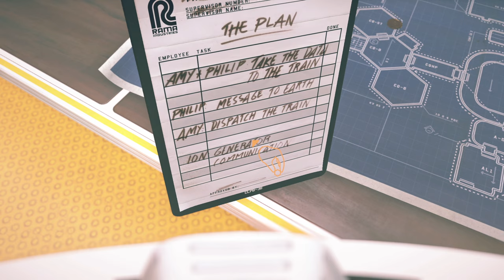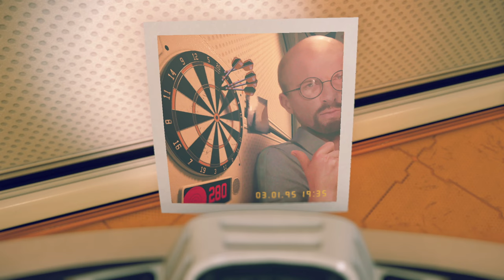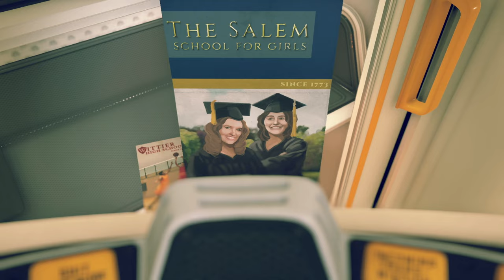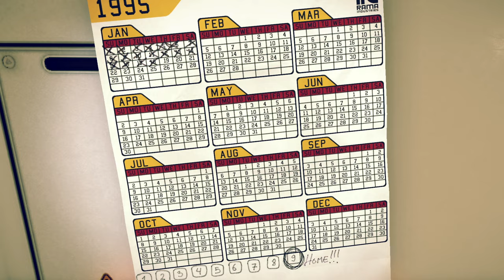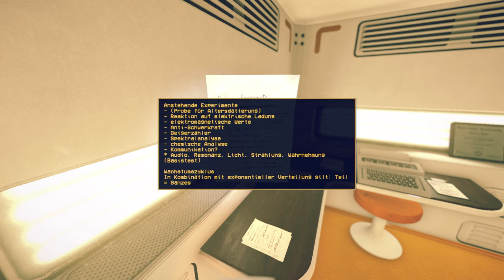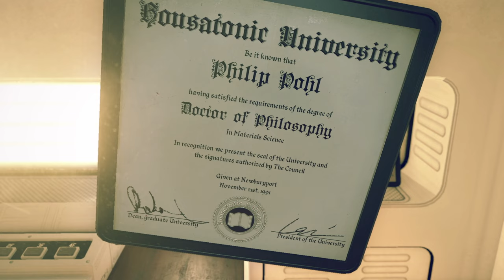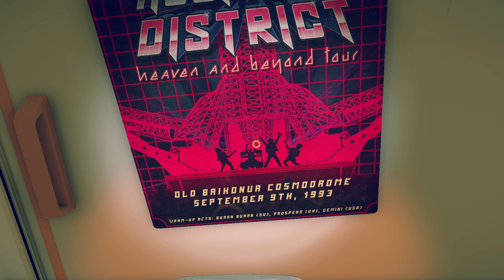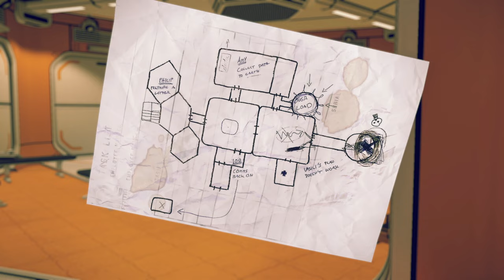Pollen #3 DIE CREW ★ pc let's play gameplay deutsch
DEIN NEUES LEBEN IM WELTRAUM
P·O·L·L·E·N ist ein atmosphärisches, spannendes und hochgradig interaktives Sci-Fi-Erkundungsspiel aus der Ego-Perspektive auf dem Saturnmond Titan.

Die retro-futuristische Welt von P·O·L·L·E·N, die von Science-Fiction-Klassikern wie Solaris, 2001: Odyssee im Weltraum und Moon inspiriert wurde, ist eine unglaublich detaillierte, überaus lebendige Umgebung, die sich genauso real anfühlt wie deine eigene. Jeder deiner Schritte als Weltraummechaniker führt dich tiefer in das Innere von Station M, in der du alles Mögliche ausprobieren musst, um faszinierende Rätsel zu lösen und die Geheimnisse zu lüften, die dich unter der Mondkruste erwarten.

Bei der Entwicklung von P·O·L·L·E·N haben wir darauf Wert gelegt, dass es auf herkömmlichen Monitoren und Virtual Reality-Headsets gleichermaßen eine großartige Erfahrung bietet. Die Veröffentlichung ist im Frühjahr 2016 für Windows geplant.

DIE GESCHICHTE
2. Februar 1995 – Forschungsbasis M, Mare Kraken, Titan.

In einer alternativen Zeitlinie, in der die Kennedy-Ermordung fehlgeschlagen ist und das Internet nie erfunden wurde, hat das Wettrennen um die Vorherrschaft im Weltraum dazu geführt, dass die Sowjetunion und die USA gemeinsame Sache machten, um die riesigen Erzvorkommen jenseits der Erde zu erobern. Mit der Auswertung ihrer Funde wurden Privatunternehmen betraut. Die Regierungen überließen diesen Konzernen das Feld, die daraufhin im gesamten Sonnensystem bald Bergbau- und Forschungskolonien errichteten. Station M, die sich im Besitz eines solchen Konglomerats befindet, wurde erst kürzlich als Forschungsbasis von RAMA Industries auf dem größten Saturnmond Titan gebaut.

Ein Mitglied des Forschungsteams von RAMA Industries ist auf geheimnisvolle Weise verschwunden. Als „Springer“ im Dienste von RAMA wirst du auf die windgepeitschte Oberfläche des Titan geschickt, um Nachforschungen anzustellen. Da am Horizont ein großer Mondsturm lauert, hast du keine andere Wahl, als die Basis zu betreten und dort nach Antworten zu suchen…

SPIEL-FEATURES
EIN SPIEL, ZWEI ERFAHRUNGEN
Du kannst P·O·L·L·E·N auf zwei völlig unterschiedliche Weisen spielen: als fesselndes Erkundungsspiel in Ego-Perspektive auf einem herkömmlichen Monitor oder als faszinierende Virtual Reality-Erfahrung, die dich direkt auf die Oberfläche des Titan katapultiert.
VOLLSTÄNDIG INTERAKTIVE UMGEBUNG
Da bei der Entwicklung von Station M Wert darauf gelegt wurde, dass sie sich genauso real wie eine echte Mond-Forschungsstation anfühlt, ist fast alles in der Basis interaktiv. Auch ein kleiner, einfacher Gegenstand kann der Schlüssel zur Lösung eines Rätsels sein und eines der vielen Geheimnisse von Station M aufdecken.
TIEFGRÜNDIGE GESCHICHTE
Was erwartet dich unter der Oberfläche des Titan? Erlebe die existenzielle Reise von P·O·L·L·E·N, die dich für lange Zeit fesseln und überraschen wird – auch dann noch, wenn du die Basis schon verlassen hast. Kehre in die Station M zurück, um neue Ebenen der Geschichte zu entdecken, die dir bei vorherigen Spieldurchgängen vielleicht verborgen geblieben sind.
EINZIGARTIGE SOUNDLANDSCHAFT
Auch die Geräusche von Station M erzählen eine eigene Geschichte. Hör dir die atmosphärischen Tonaufzeichnungen an, während du RAMAs 13. Mondbasis erkundest. Die stereofone Echtzeit-Soundlandschaft von P·O·L·L·E·N soll dafür sorgen, dass du Töne auf ganz natürliche Weise erleben kannst – nämlich exakt so, wie das menschliche Ohr sie wahrnimmt.

Entwickler: Mindfield Games
Publisher: Mindfield Games